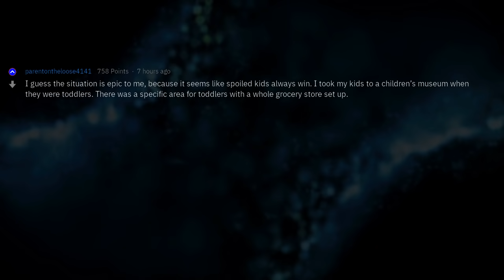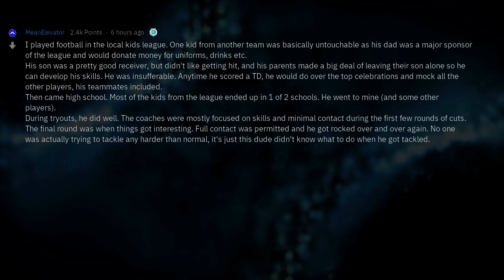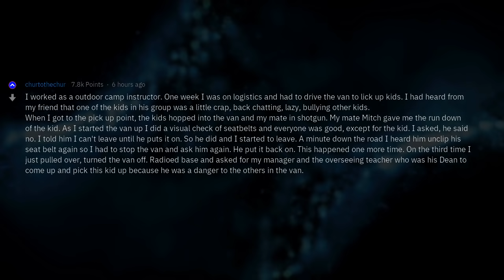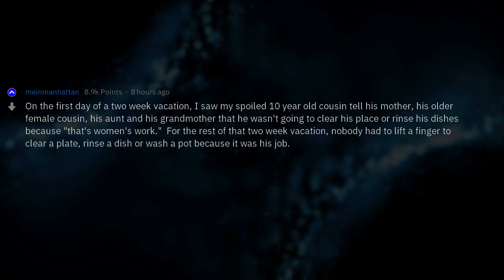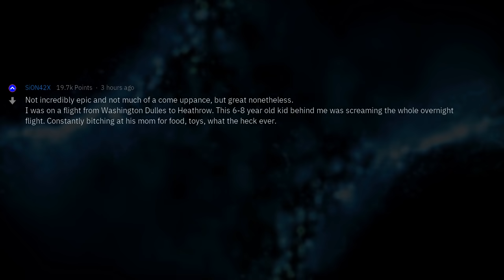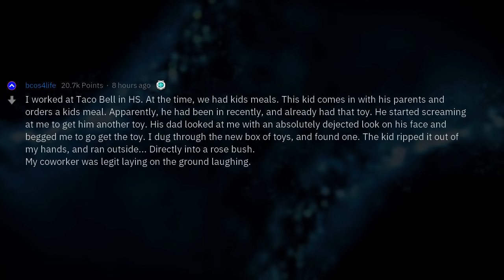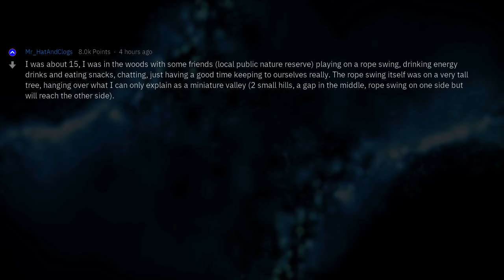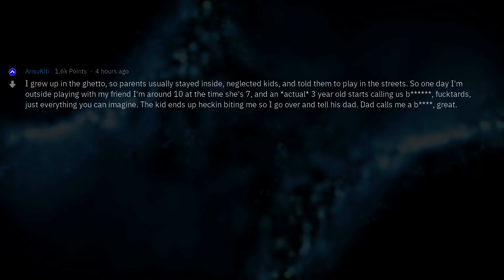Spoiled Kids Getting Owned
Fresh AskReddit Stories: What was the most epic comeuppance you've ever seen a spoiled kid get? --- LIKE AND I WILL UPLOAD MORE REDDIT STORIES!